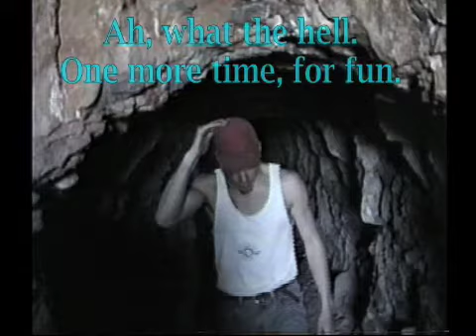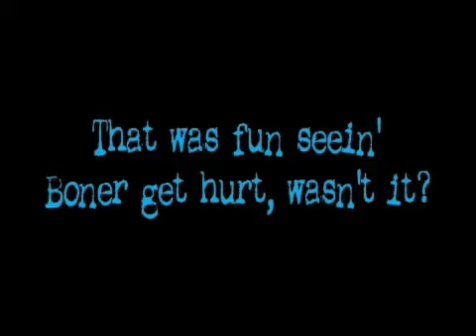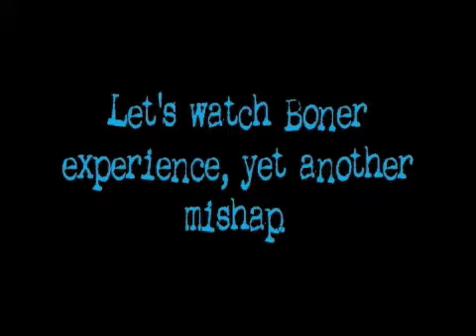Bump Head, Crack Skull Injury - FUNNY!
Too funny!!! Some old footage from way back in the day of Tony Dotson checking the thickness of his skull, and the weathered Vet, Jon Jensen havin' a laugh at Tony's expense. and other Tony misfortunes in Flaming Gorge while Adrienne has a good laugh. 2 words to add to the 2nd half of this video. "Sun Burn". I'm gonna be posting some more of these old videos in the very near future. Enjoy!!! Sorry Tone. - edited by Iosua Tai Taeoalii @